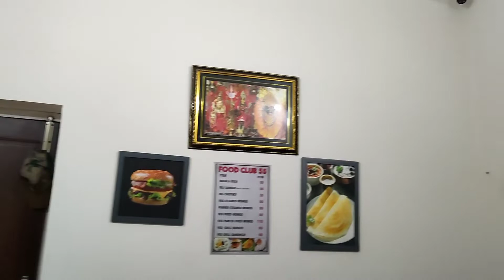Room tour of my new rented room 🛋️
Hello guys,
welcome to my another vlog.